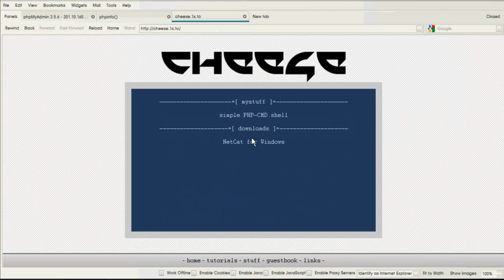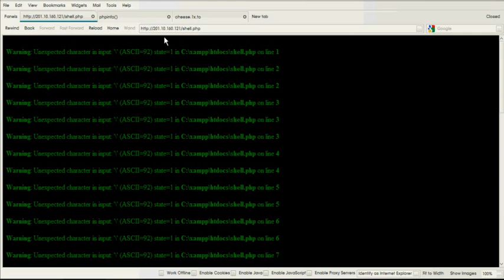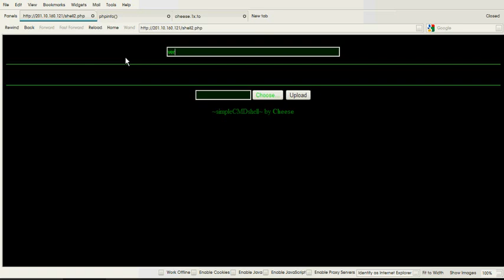PhpMyAdmin shell spawn English